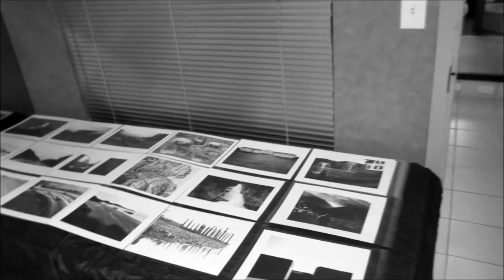Art X Skate = Hell Yeah! Artshow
The first artshow set up and ready to go at the Artavi Skateboard Collective.